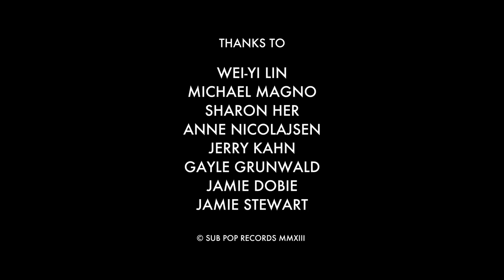Shearwater - I Luv The Valley OH! [OFFICIAL MUSIC VIDEO]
"I Luv the Valley Oh!" originally performed by Xiu Xiu
Shearwater's version of "I Luv the Valley Oh!" appears on their November 2013 album, Fellow Travelers